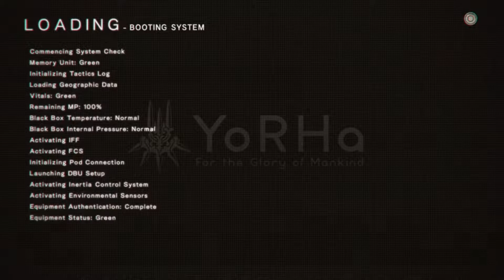We Shouldn't of Dropped Hospy ~ A Way Out 13 2/2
Man you should never start an episode spicy gotta get that rust off first!

Ending is provided by Nier Automata's Amusement Park Theme (Leeeet's plaaaaayyy)